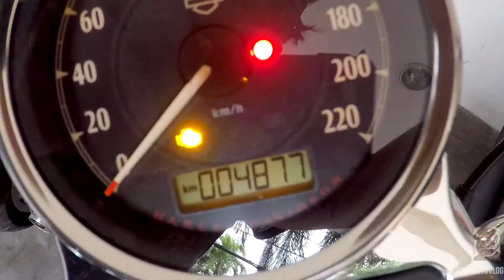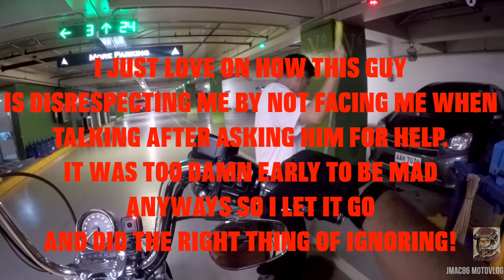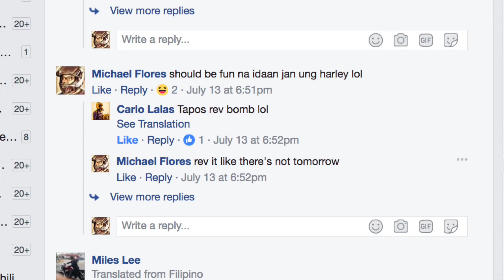MOTOVLOG #20: TRUCK SANDWICH ANYONE? | HARLEY DAVIDSON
Welcome to yet again another episode of my so called motovlog channel!!! Rode somewhere far to buy something really important, took out the Harley and made a day out of it!

Enjoy the mayhem of my vlogs!

HARLEY DAVIDSON SPORTSTER  XL1200
BELL HELMET
GOPRO HERO 4
GOPRO SESSION